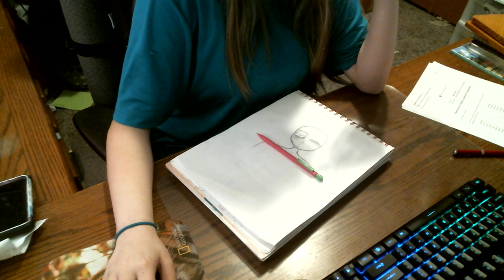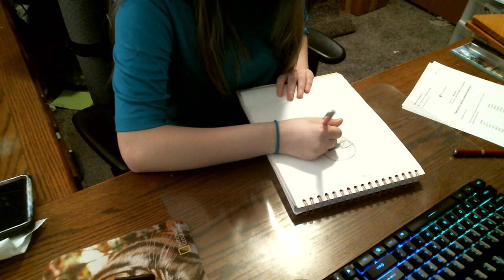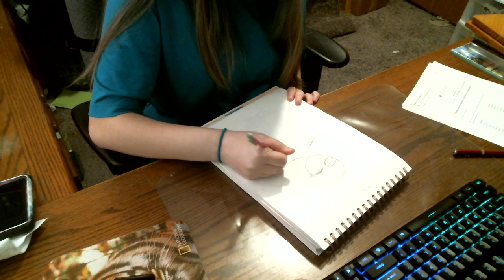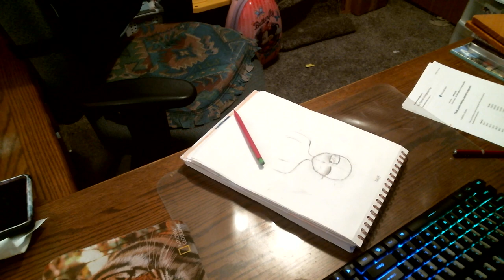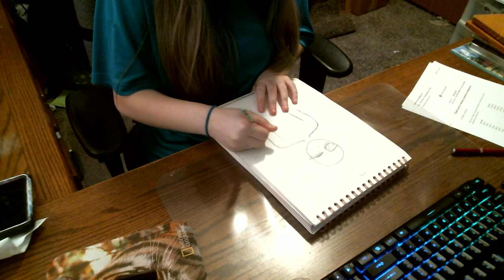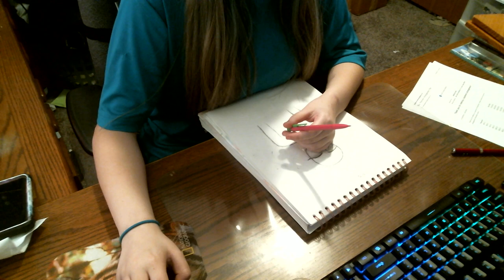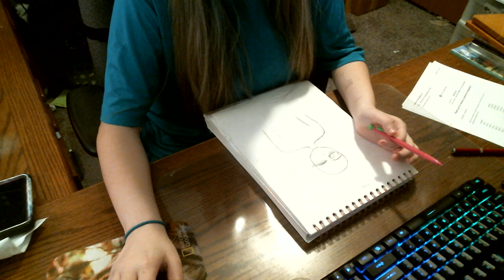Neru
so today was a little nervous cause my dad was home and so i thought that i would make a vid so here hope you all like it